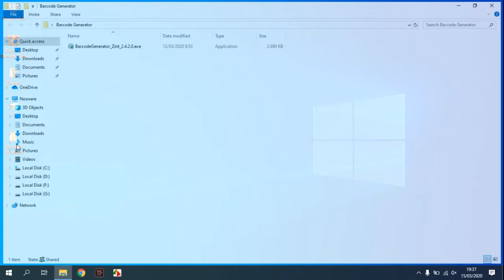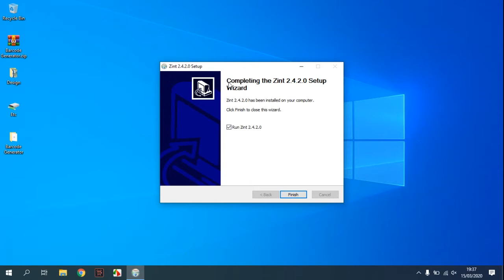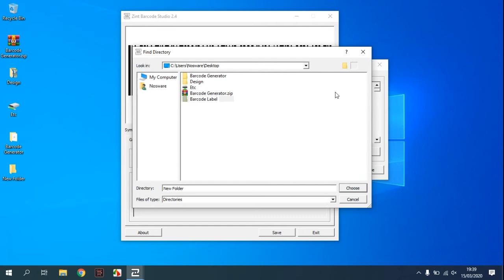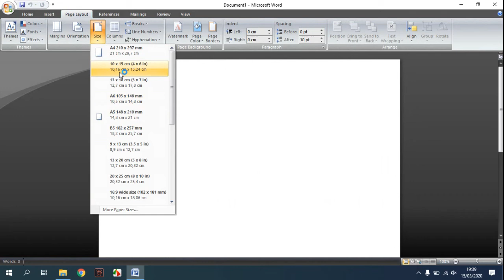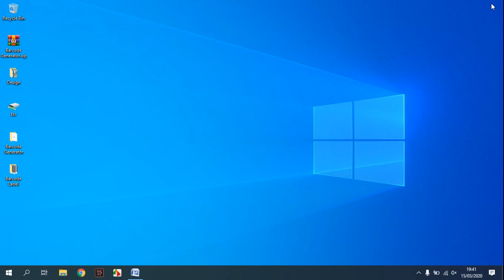Software to Create Barcode Label